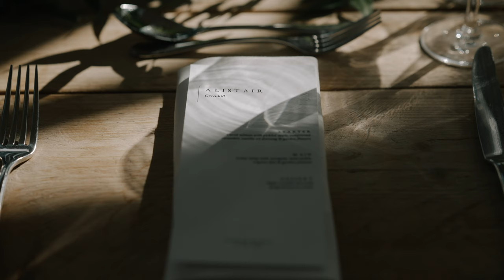Ashleigh & Jamie | Middleton Lodge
The most incredible day at Middleton Lodge for Ashleigh and Jamie's wedding.

What a love story they have.

MB01ASXUPIXEZHJ